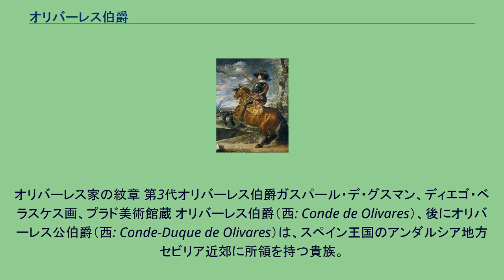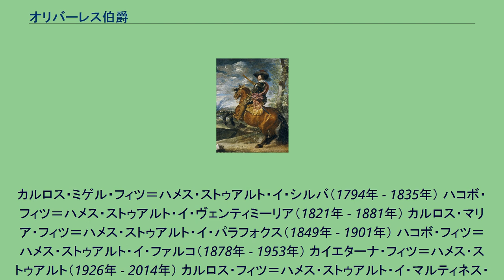オリバーレス伯爵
ガスパール・デ・グスマン
オリバーレス家の紋章 第3代オリバーレス伯爵ガスパール・デ・グスマン、ディエゴ・ベラスケス画、プラド美術館蔵 オリバーレス伯爵（西: Conde de Olivares）、後にオリバーレス公伯爵（西: Conde-Duque de Olivares）は、スペイン王国のアンダルシア地方セビリア近郊に所領を持つ貴族。
初代伯爵は、第3代メディナ＝シドニア公爵フアン・アロンソ・ペレス・デ・グスマンの三男ペドロ・ペレス・デ・グスマンである。
また、モンテレイ伯爵家（スニガ家）とは代々の婚姻関係を持つ。
最も有名な人物は、第3代伯爵ガスパール・デ・グスマンである。
現在の爵位保持者はアルバ公爵のカルロス・フィツ＝ハメス・ストゥアルト・イ・マルティネス・デ・イルホである。
伯爵名は初代伯ペドロ・デ・グスマンの領地オリバーレス市からとったものである。
ペドロ・ペレス・デ・グスマン・イ・スニガ エンリケ・デ・グスマン・イ・リベラ（1540年 - 1607年） ガスパール・デ・グスマン・イ・ピメンタル（1587年 - 1645年） - 1625年、公爵に昇格 1625年、フェリペ4世は第3代オリバーレス伯爵ガスパール・デ・グスマンをサンルーカル公爵に叙した。
しかし、彼はオリバーレス伯爵の称号に強い拘りがあり、それを名乗り続けたため「オリバーレス公伯爵」と呼ばれる（グランデも参照）。